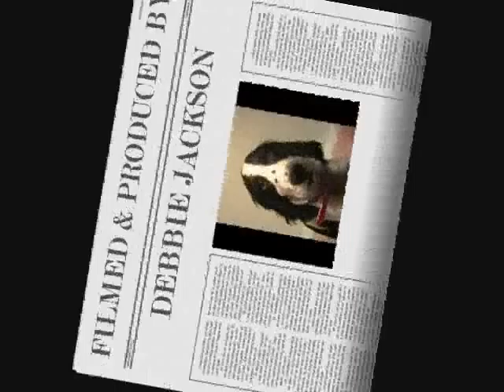ENGLISH COCKER SPANIEL 17 WEEKS OLD IN MY BED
This video is dedicated to my friend Carlo Riley, (MJ tribute artist) and his beautiful dogs Paris and Prince Riley.

This is a little clip of my very spoilt English Cocker Spaniel puppy "Michael Jackson" taken at 17 weeks of age in November 2010.

She is growing so very fast and has filled my life with love and entertainment.